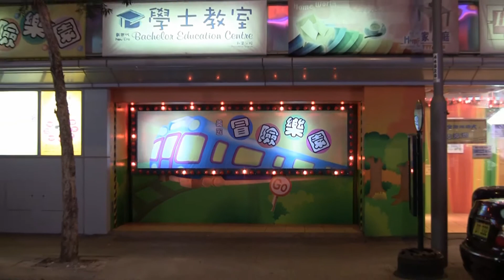test video @ north point